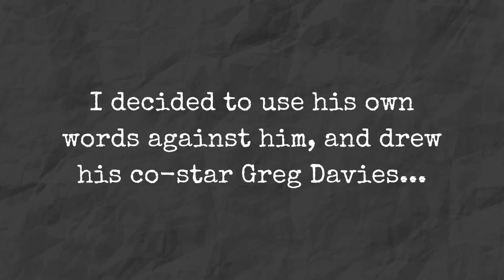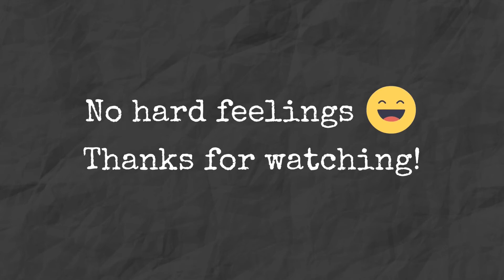Drawing Greg Davies from Taskmaster (for the HomeTasking challenge)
In this video, I draw Greg Davies, who is the "Taskmaster" on the British show of the same name.

Alex Horne, his co-star, set a Twitter hometasking challenge to make the biggest and most expressive face we can with household items. So for this week's challenge, I figured I'd draw Greg's face, since in a previous outtake Alex said "it's so big." Haha, all in good fun, no hard feelings!

I used mostly Prismacolor pencils, as well as some Crayola colored pencils and Artist's Loft soft pastels. I used black cardstock to give the drawing a cool, imposing, and mysterious feel, but it was definitely hard to let the color pop on the page.

Thanks to the Taskmaster crew for hometasking! Also, thanks for uploading full Taskmaster episodes to your YouTube channel 😁 For Task 20, the specific task that I'm doing in this video, visit the following

Image Credit:
- Alex Horne by Edwardx